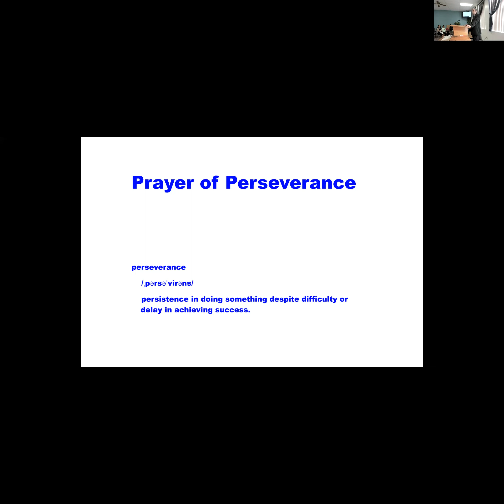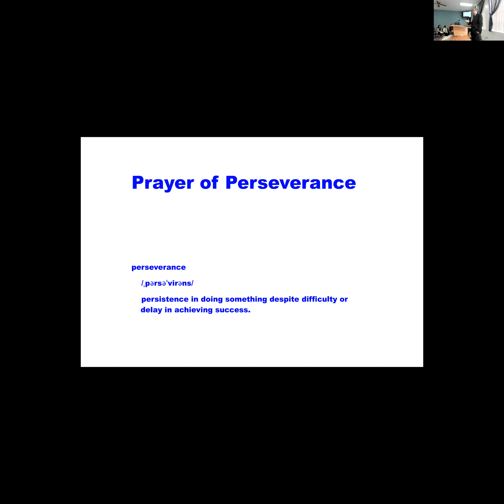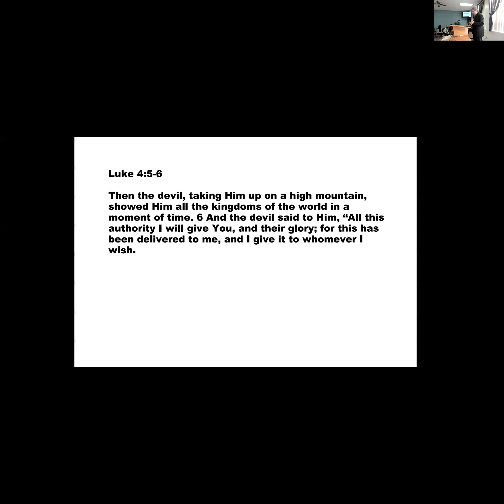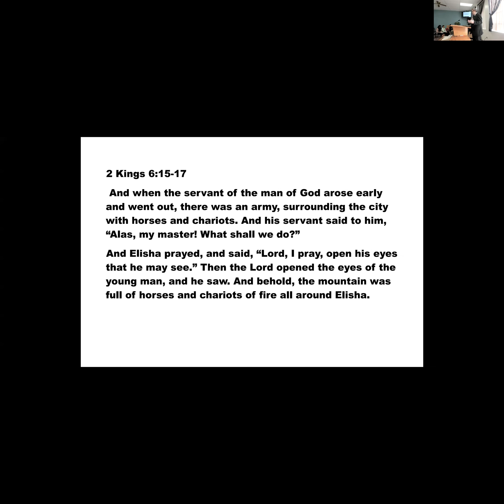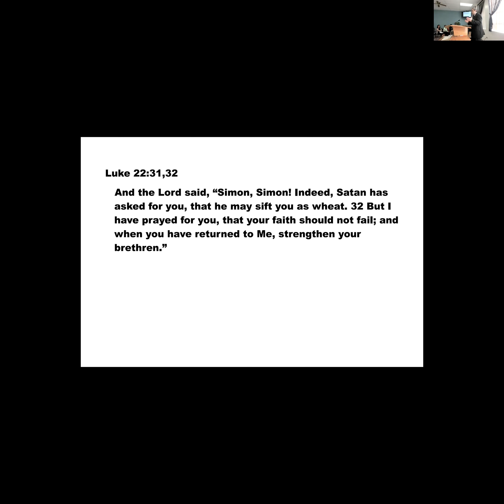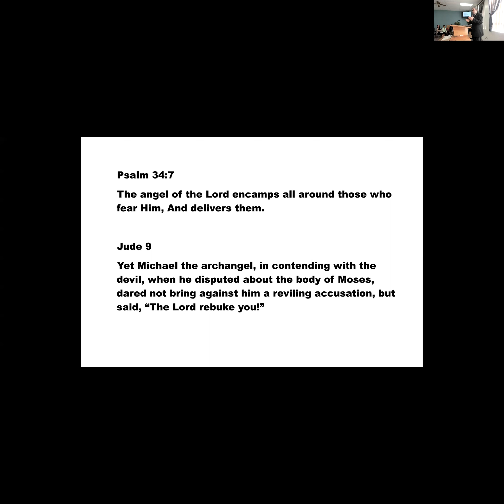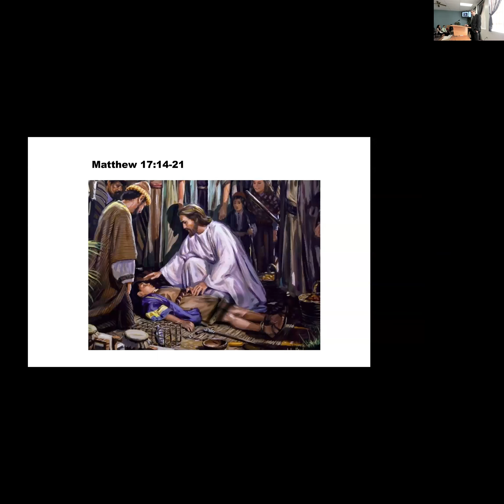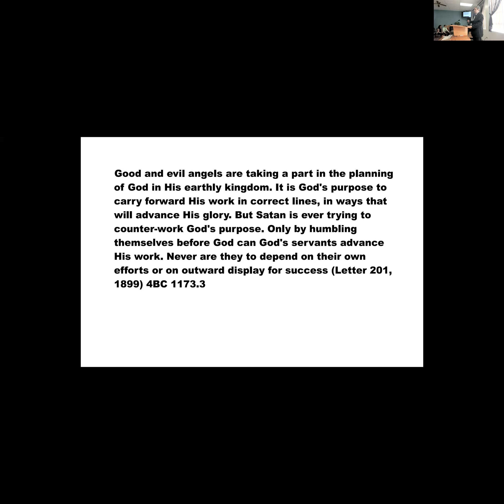"Prayer of Perseverance" Nikolay Nikolov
"Prayer of Perseverance"
Nikolay Nikolov
All Nations Adventist Church Hybrid Worship Service